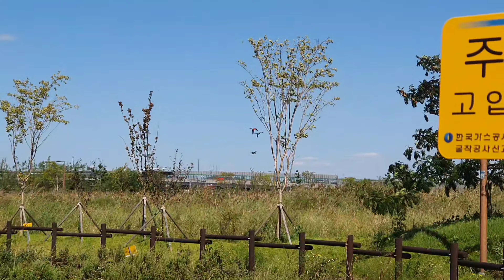앵무새 가을을 날다